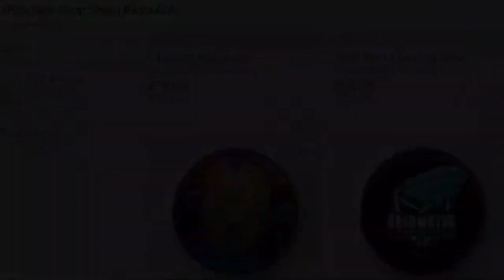iiRcade NEW releases EARLY REACTIONS: Truxton 2, Rally Bike, Oils well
We share our FIRST THOUGHTS on the new games added to the iiRcade store; Truxton 2, Rally Bike and Oil's Well.

Although we would love to accept every friend request from every last viewer, we realize that is just not possible for our personal Facebook accounts. We hope you understand. So instead we created this Facebook group to stay in touch with our viewers and keep the conversation going.

--- Awesome iiRcade Facebook Groups---

--- Awesome Merchandise and Accessories ---

Rainwater Games Merch and Tee shop